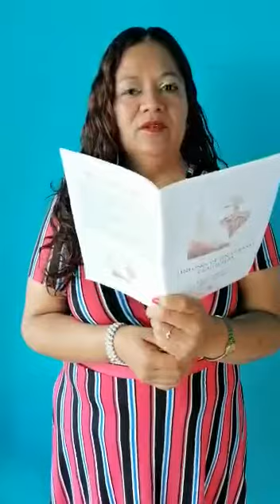Ciclo leyendo poesía en casa. Paty Jimenez. San Luis. Potosí. México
Del libro Sinfonías de un verano cualquiera Poema Si pudiera regresar el tiempo